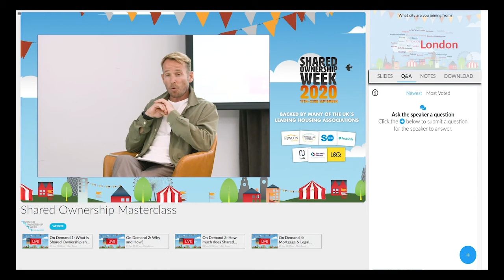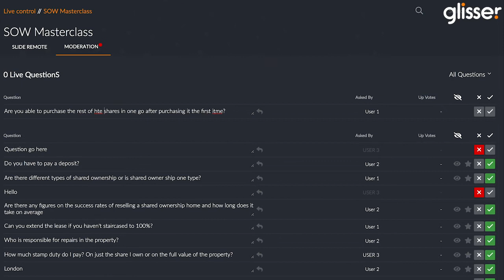Glisser Case Study - Shared Ownership Week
Shared Ownership Week held a successful event for their attendees with audience participation through engagement features, live and robust analytics, and top-flight security protocols.